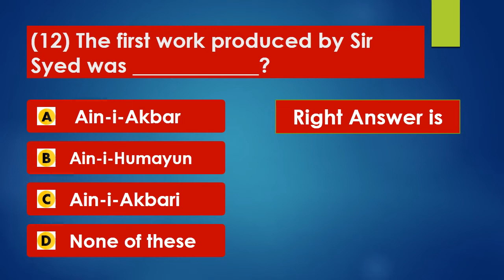PAKISTAN STUDY MCQS April 5, 2022